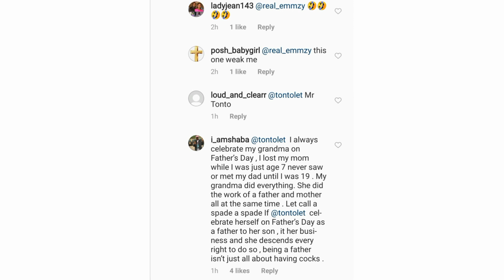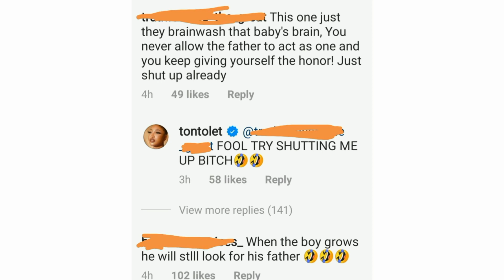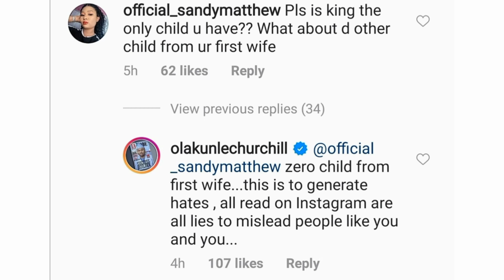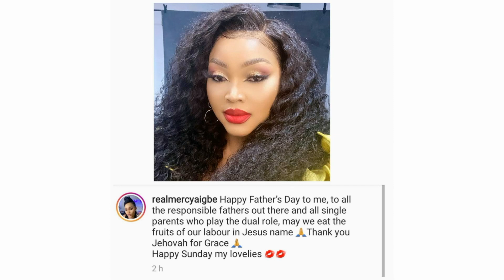KING TONTO DIKEH & MERCY AIGBE vs EX HUSBAND'S || HAPPY FATHER'S DAY|| TALK2TEMI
Hello Lovelies, I was walking on the street of Instagram and came across King Tonto DIKEH and Mercy AIGBE celebrating themselves for Father's day, and their ex husbands really had some things to say about their post.

Check out the song I played